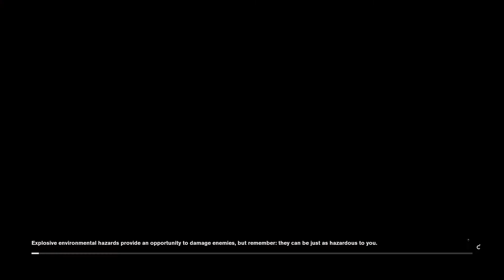Getting lost in this LSD trip (Gone wrong) Control #3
Control should really just be called LSD the game._. also tried editing more